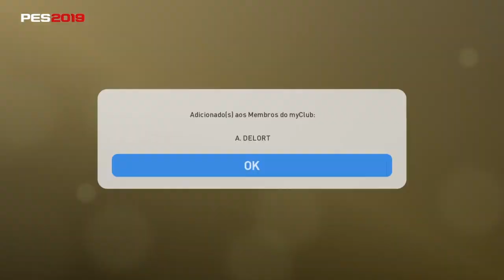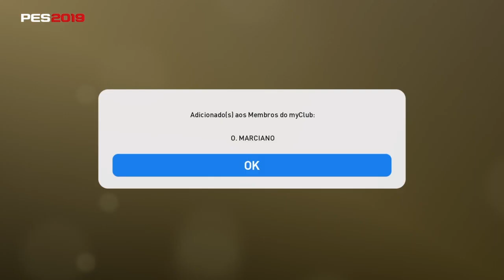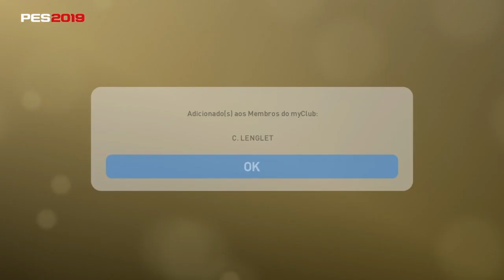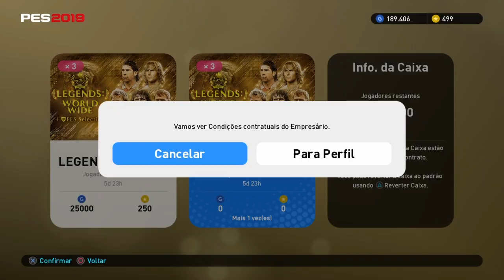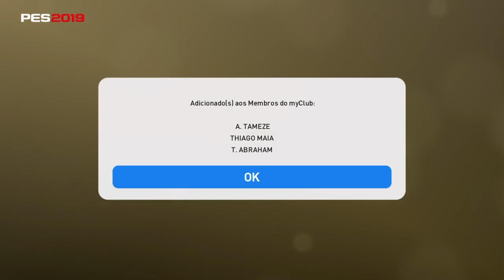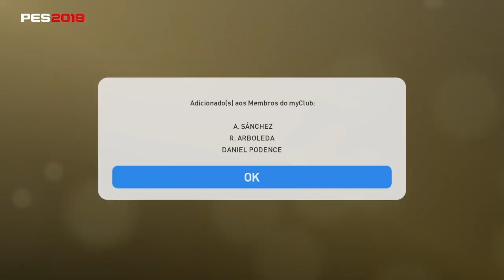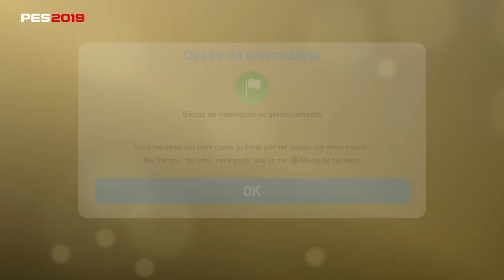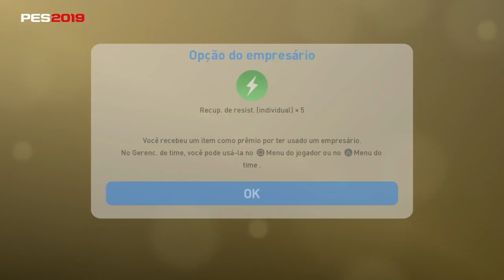PES19 - GASTANDO 100 MIL GP E PRESENTES DA KONAMI - MAIS UMA LENDA PARA O TIME